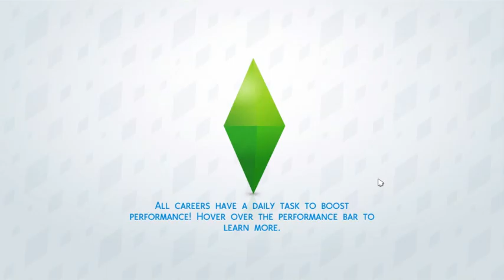the sims 4 videos 32